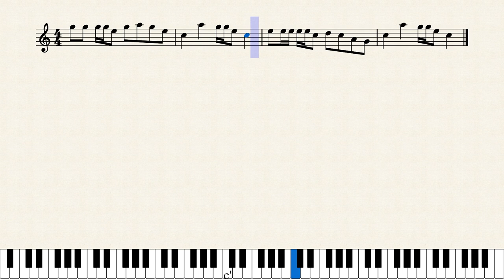Sourwood Mountain – Southern Appalachian Folk Song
Sourwood Mountain is an example of a partner song which can be performed simultaneously with Little Red Caboose.